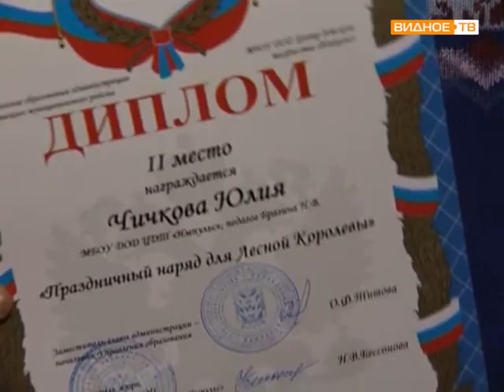Итоги конкурса Наряд для лесной королевы